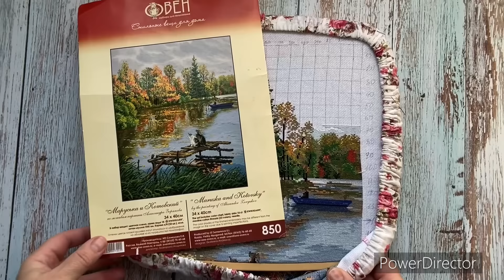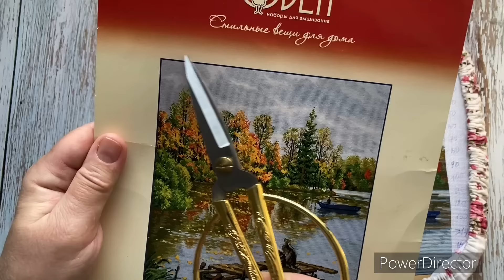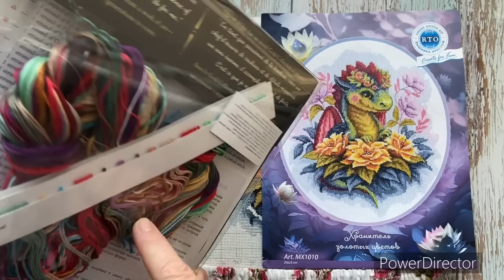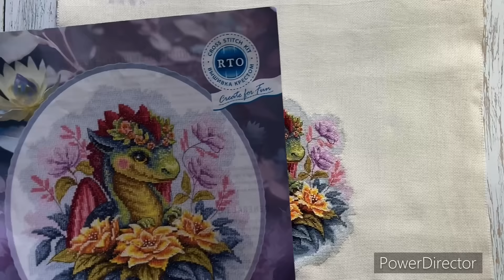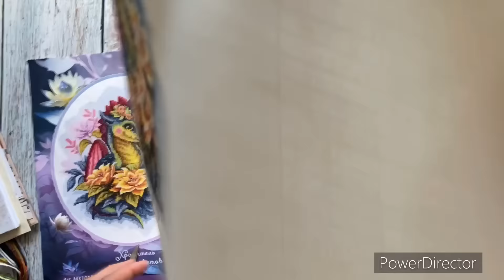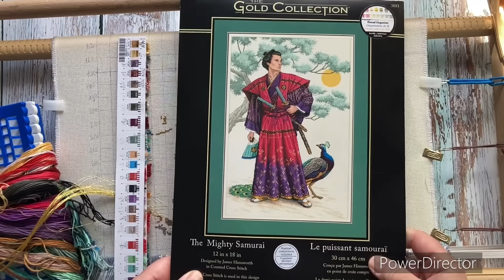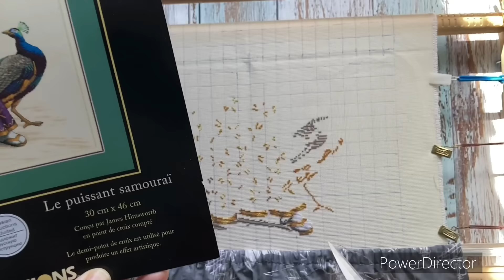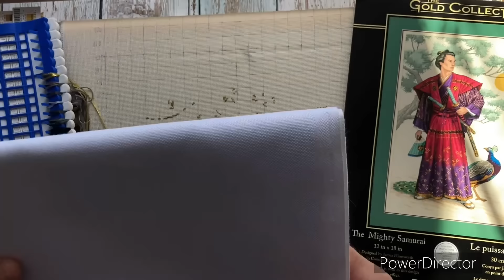Вышивальная неделя. С 17-23 марта.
Карта сбербанка для помощи каналу :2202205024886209
Как найти схему в ВКонтакте через файлы
с 0:34:24 минуты и как весело и правильно смотреть ютуб
с 0:45:53